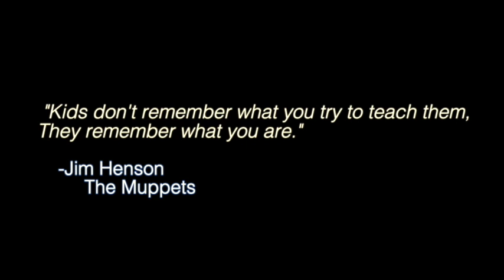FDN Episode 18 1-7-16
This video is about FDN Episode 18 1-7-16